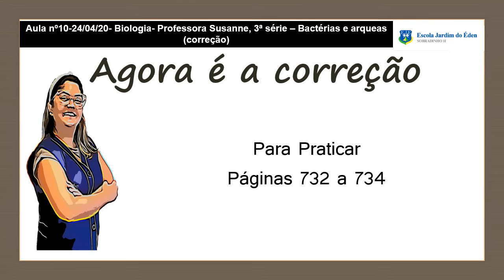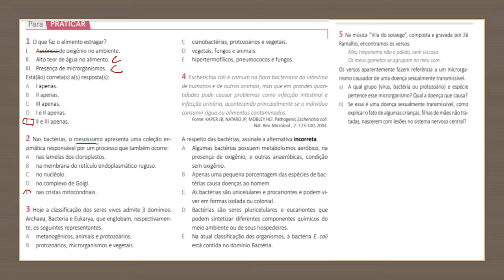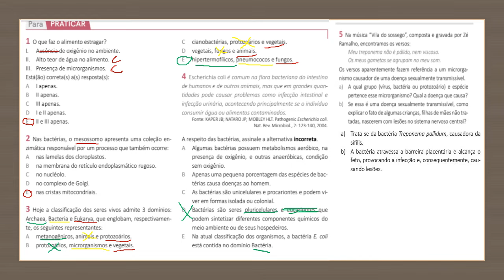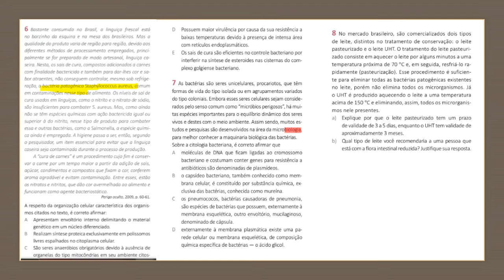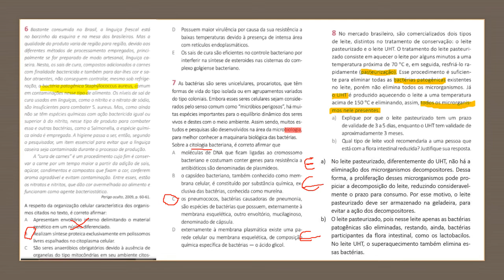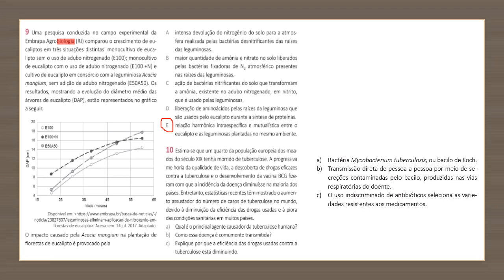Aula nº10-24/04/20- Biologia- Professora Susanne, 3ª série – Bactérias e arqueas. (correção)